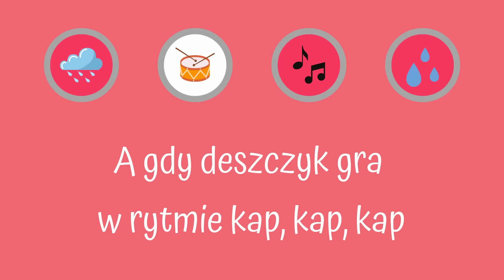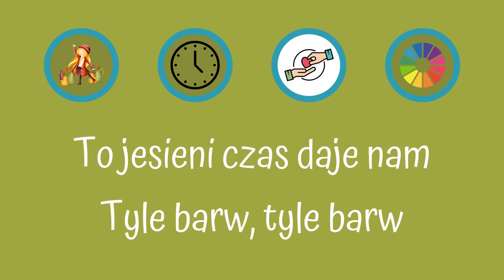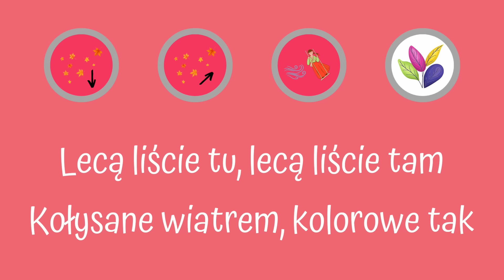JESIEŃ WOŁA NAS - piosenka W PODSKOKACH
Tekst i muzyka: Małgorzata Sadowska

     JESIEŃ WOŁA NAS

1.  Kap, kap, kapie deszcz, jesień zagląda przez okno
     Szu, szu, szelest drzew, kolorowych liści szept

     To jesieni czas woła nas,
     Lato zostało za nami
     To jesieni czas daje nam
     Tyle barw, tyle barw.

     Ref. (x2)
     Lecą liście tu, lecą liście tam,
     Kołysane wiatrem, kolorowe tak,
     A gdy deszczyk gra w rytmie kap, kap, kap
     Wtedy jesień woła nas

2.  Biegnie polem wiatr, niesie jesienną nowinę
     A Ty w górę patrz i promienie słońca łap

     A gdy mróz pojawi się
     Niedźwiedź znów zapadnie w sen
     Bocian swój wyznaczy cel
     Odlotu nadejdzie dzień